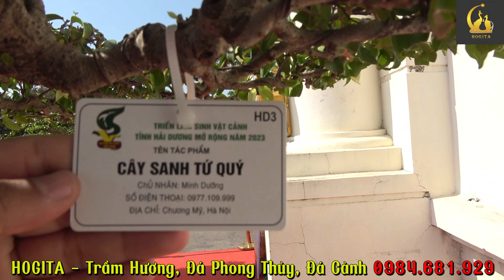Tứ Quý - NV Minh Dưỡng | Triển lãm Hải Dương 2023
Triển lãm Cây Cảnh Nghệ Thuật ở Hải Dương 2023 có rất nhiều tác phẩm đẹp, đa dạng. Từ cây cảnh theo trường phái cổ của các cụ ngày xưa tới các cây theo lối mới, rất chặt chẽ về tay cành, bông tán. Mời các bạn hãy cùng chúng tôi review các tác phẩm cây cảnh nghệ thuật ở triển lãm svc Hải dương 2023 nhé.